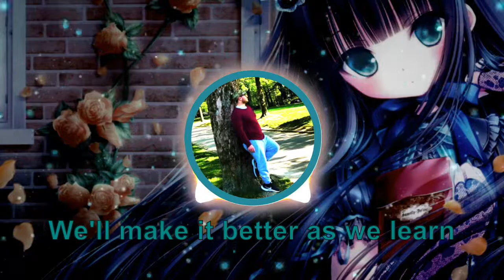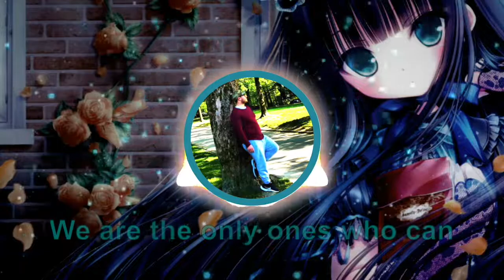Nightstyle - Blasterjaxx - Children Of Today ( Louis Hardstyle Bootleg ) [DENIZ] Lyrics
Song: Children Of Today
Artist: Blasterjaxx ( Louis Hardstyle Bootleg )

🛑 Made by DENIZ NIGHTCORE CHANNEL🛑

Lyrics: